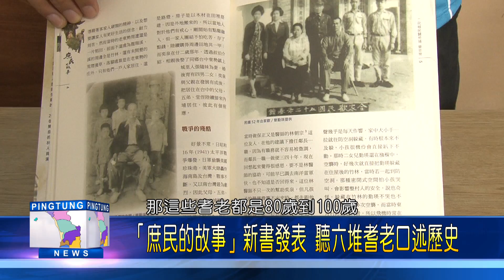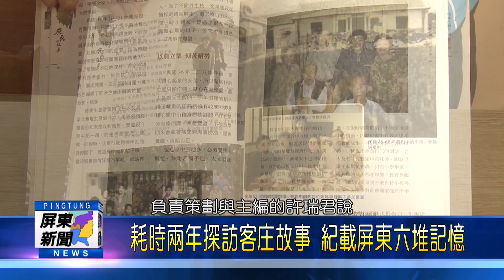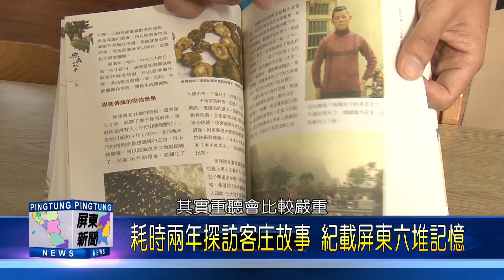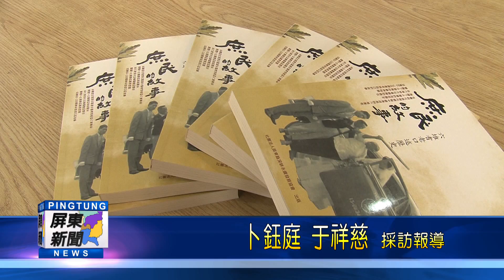106 0111 「庶民的故事」新書發表 聽六堆耆老口述歷史